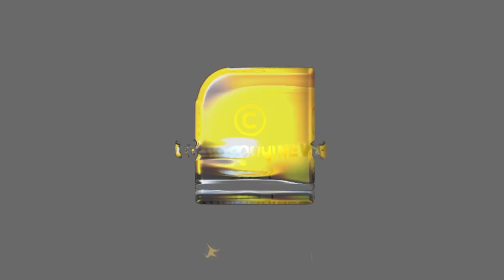ചൈനീസ് റോക്കറ്റ് ജനവാസമേഖലയിലേക്ക്? ഇന്നോ നാളെയോ ഇത് പതിക്കാം | CHINA ROCKET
ചൈനീസ് റോക്കറ്റ് ജനവാസമേഖലയിലേക്ക്?
ഇന്നോ നാളെയോ ഇത് പതിക്കാം | CHINA ROCKET